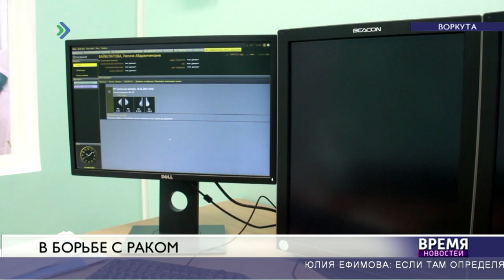В борьбе с раком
Новый маммограф заработал в Воркуте.